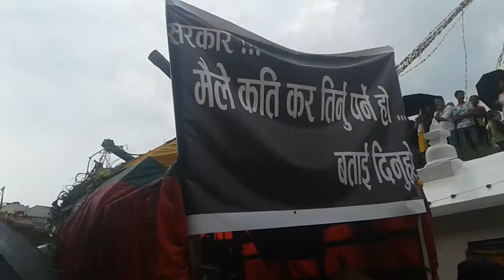रोपाई गाई जात्रा 2076 comedy program GAIJATRA NEPAL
गाइ जात्रा 2075 comedy